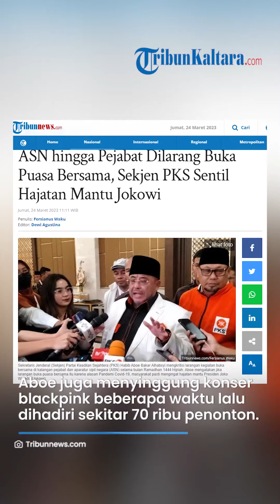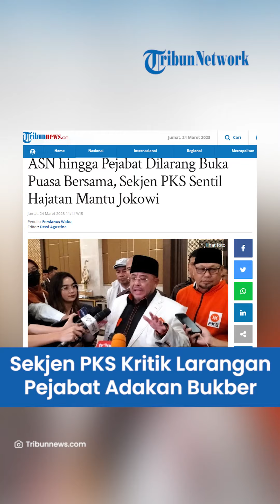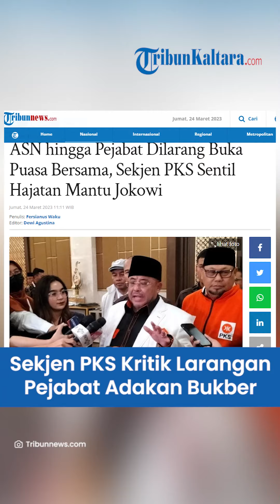Sentil hajatan Mantu Jokowi, Sekjen PKS Kritik Larangan Buka Puasa Bersama Buat ASN hingga Pejabat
Laporan Wartawan Tribunnews.com, Fersianus Waku

TRIBUN-VIDEO.COM, JAKARTA - Sekretaris Jenderal (Sekjen) Partai Keadilan Sejahtera (PKS), Habib Aboe Bakar Alhabsyi mengkritisi larangan kegiatan buka bersama di kalangan pejabat dan aparatur sipil negara (ASN) selama bulan Ramadhan 1444 Hijriah.

Aboe mengatakan jika larangan buka puasa bersama itu karena alasan Pandemi Covid-19, masyarakat pasti mengingat hajatan mantu Presiden Joko Widodo (Jokowi).

"Saat itu pengamanan saja lebih dari 2 ribu orang dan undangan sampai 6 ribu orang, bisa digelar dan aman-aman saja," kata Aboe kepada wartawan, Jumat (24/3/2023).

Selain itu, Aboe juga menyinggung konser blackpink beberapa waktu lalu yang dihadiri sekitar 70 ribu penonton.

"Tapi kenapa tetibanya saat Ramadan, orang mau buka bersama, alasan Covid-19 kembali muncul," ujarnya.

Menurutnya, surat edaran (SE) larangan tersebut akan menimbulkan pertanyaan masyarakat.

"Tentunya edaran itu akhirnya menjadi pertanyaan, apakah memang Covid-19 ini hanya akan mengancam orang buka bersama saja," ucap Aboe.

Aboe menuturkan kebijakan yang diambil seharusnya didasarkan pada persamaan perlakuan.

"Jika yang lain bisa ngumpul-ngumpul sampai ribuan orang, kenapa saat buka bersama hal ini jadi dilarang," imbuhnya.

Khawatir Jokowi Dicap Anti Islam

Sementara, Ketua Umum Partai Bulan Bintang dan juga Ahli Hukum Tata Negara Yusril Ihza Mahendra khawatir Presiden Joko Widodo (Jokowi) dicap anti Islam.

"Saya khawatir surat tersebut dijadikan sebagai bahan untuk menyudutkan pemerintah dan menuduh Pemerintah Presiden Jokowi anti Islam," kata Yusril dalam keterangannya, Kamis (23/3/2023).

Menurut Yusril, larangan penyelenggaraan buka puasa bersama itu tidak secara tegas menyebutkan hanya berlaku di internal instansi pemerintahan.

"Akibatnya, surat itu potensial diplesetkan dan diperluas maknanya sebagai larangan buka puasa bersama di masyarakat," ujarnya.

Dia menilai surat yang bersifat rahasia namun bocor ke publik itu bukan didasarkan kaidah hukum tertentu, melainkan sebagai kebijakan belaka.

Sehingga, kata Yusril, surat tersebut setiap saat dapat diralat setelah mempertimbangkan manfaat-mudharatnya.

Karenanya, dia menyarankan agar meralat surat yang bersifat rahasia itu dan memberikan keleluasaan kepada pejabat dan pegawai pemerintah serta masyarakat yang ingin menyelenggarakan kegiatan buka bersama.

Menurut Yusril, masyarakat yang berseberangan dengan pemerintah akan mengambil contoh aneka kegiatan seperti konser musik dan olah raga yang dihadiri ribuan orang, malah tidak dilarang oleh pemerintah.

Sebaliknya, kegiatan yang bersifat keagamaan dengan jumlah yang hadir pasti terbatas, justru dilarang pemerintah.

Lebih lanjut, Yusril khawatir larangan itu akan menjadi bahan kritik dan sorotan aneka kepentingan dalam kegiatan-kegiatan Ceramah Ramadhan di berbagai tempat tahun ini.

Sebelumnya, Presiden Joko Widodo (Jokowi) memberikan arahan agar tidak ada buka puasa bersama selama Ramadhan 1444 Hijriah.

Arahan Presiden Jokowi tersebut tercantum dalam Surat Sekretaris Kabinet Nomor 38/Seskab/DKK/03/2023 tentang arahan terkait penyelenggaraan buka puasa bersama.

Surat diteken Menteri Sekretaris Kabinet Pramono Anung tertanggal 21 Maret 2023 yang ditembuskan kepada Presiden Jokowi dan Wakil Presiden Ma’ruf Amien.

Surat arahan tersebut ditujukan kepada para Menteri Kabinet Indonesia Maju, Jaksa Agung, Panglima TNI, Kapolri dan kepala badan/lembaga.

"Pelaksanaan kegiatan Buka Puasa Bersama pada bulan suci Ramadan 1444H agar ditiadakan," bunyi poin kedua arahan tersebut dikutip Tribunnews, Rabu (22/3/2023).

Pelarangan buka puasa bersama tersebut karena penanganan Covid-19 saat ini dalam transisi dari pandemi menuju endemi, sehingga dinilai masih diperlukan kehati-hatian.

Dalam arahannya, Menteri Dalam Negeri Tito Karnavian diminta untuk menindaklanjuti kepada Gubernur, Bupati, dan Wali Kota.

"Demikian disampaikan agar Saudara mematuhi arahan Presiden dimaksud dan meneruskan kepada seluruh pegawai di instansi masing-masing," bunyi arahan tersebut.

Artikel ini telah tayang di Tribunnews.com dengan judul ASN hingga Pejabat Dilarang Buka Puasa Bersama, Sekjen PKS Sentil Hajatan Mantu Jokowi,